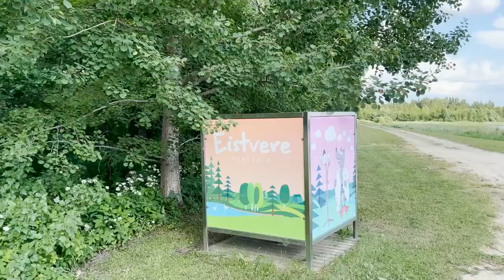VLOG: päikest ja vihma kodus ja eemal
8 kätt, 12 käppa, 1 koduks saanud vana rehetalu.

Jälgi meid Instagramis: @kesadepesa